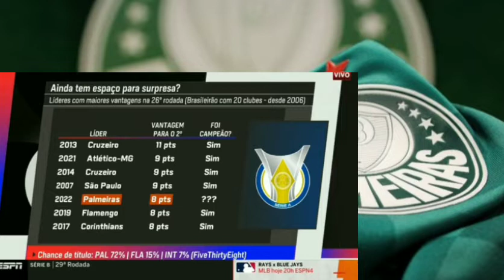ESPN O Palmeiras está com "cara de CAMPEÃO" ???